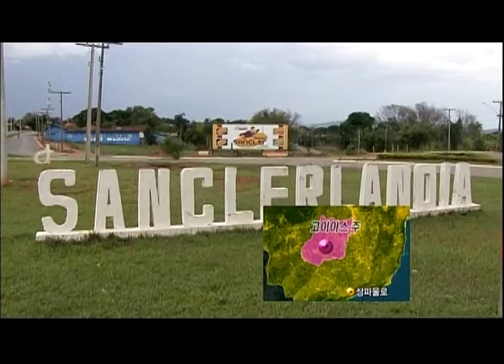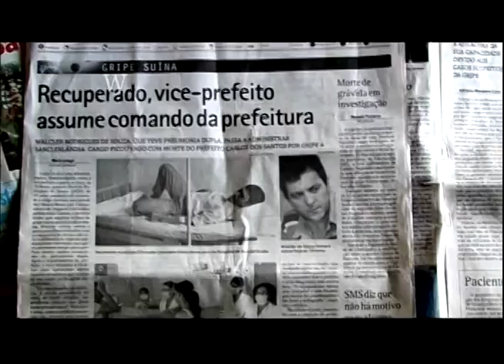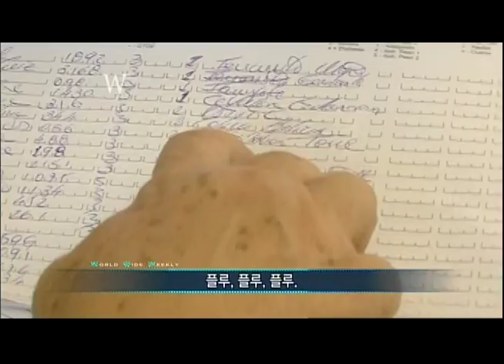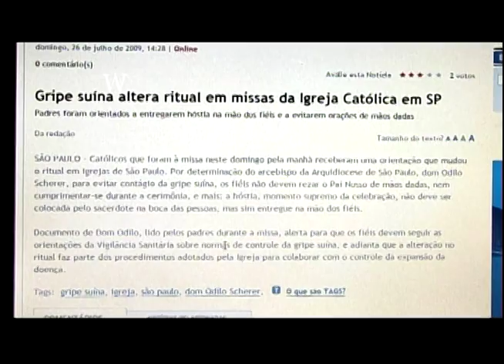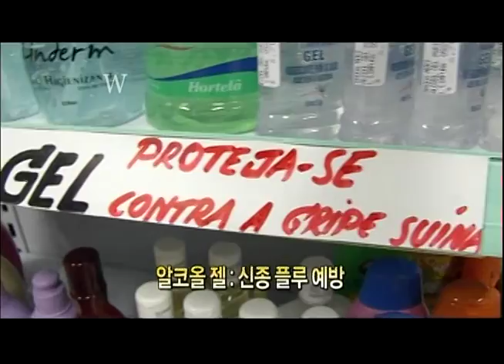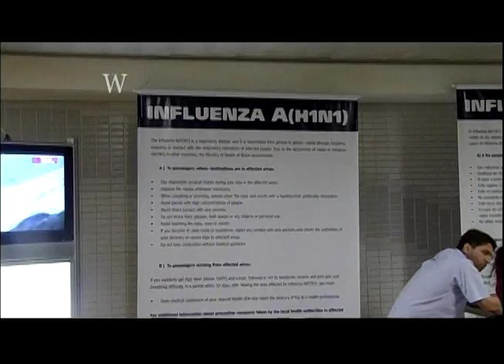신종플루 창궐, 브라질을 가다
이 프로그램은 2005년부터 2010년까지 제작한 다큐멘터리 입니다.
This program is a documentary produced from 2005 to 2010.